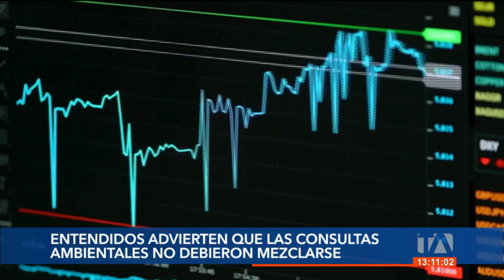Expertos advierten que las consultas ambientales no debieron mezclarse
Las consultas populares del Chocó Andino y del ITT no debieron realizarse mezcladas con la política de las elecciones seccionales, según opinan expertos. Aseguran que la importancia de su impacto debería analizarse con más profundidad, técnicamente y con claridad. Por: María Grazzia Acosta.